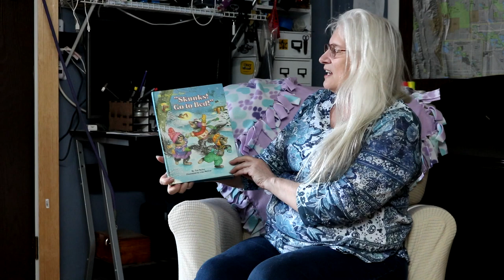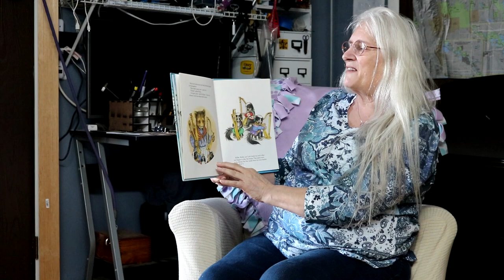Skunks Go to Bed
Today I decided to read Skunks Go to Bed by Ted Bailey for my grandchildren.